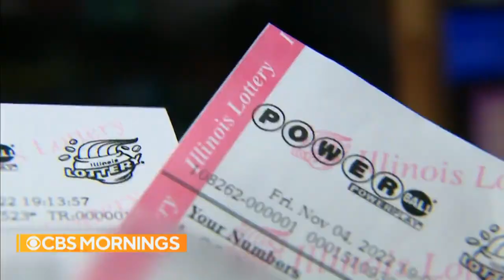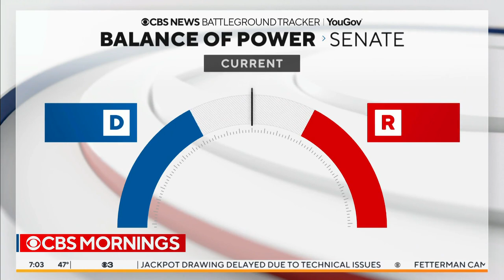CBS Mornings | Election Day 2022 Intro - 11/8/22